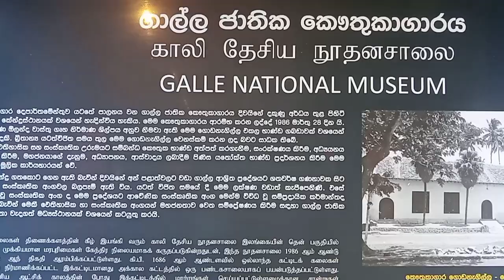ගාලු කොටුවේ යන්න ඕනම තැනක්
ගාල්ල ජාතික කෞතුකාගාරය.